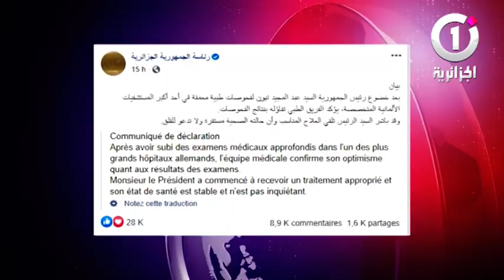رئاسة الجمهورية تطمئن حول صحة الرئيس عبد المجيد تبون